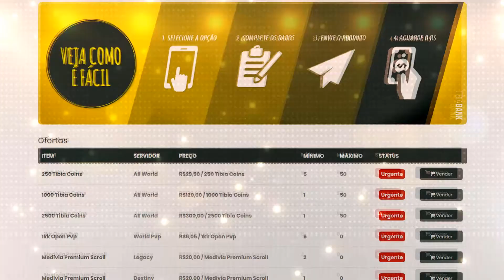Tibia - Como fazer os addons do Formal Dress Outfit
Diversas formas de pagamento: Cartão de Credito, Boleto, Deposito e Transferência Bancária!